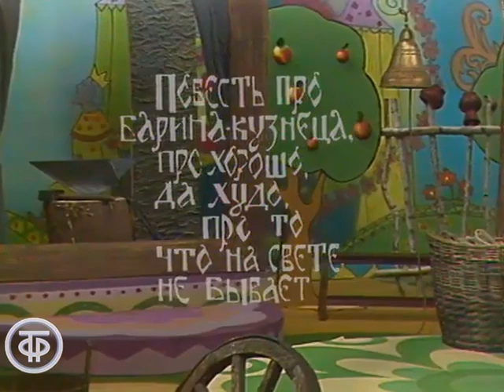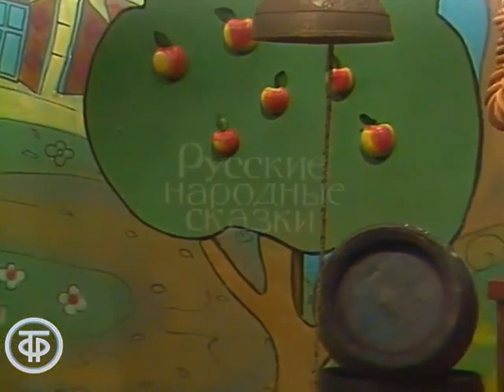Повесть про барина-кузнеца, про хорошо, да худо, про то что на свете не бывает (1986)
Повесть про барина-кузнеца, про хорошо, да худо, про то что на свете не бывает

Народные сказки пришли к нам с обрядами, с обычаями, со скоморошьими навыками, с опытом наших предков и автор у них один – сам народ. Предлагаем посмотреть веселый спектакль, сложенный из небылиц и побасенок, смешных песен и потешных танцев. Спектакль разыгран молодыми на то время, но очень перспективными артистами Владимиром Вихровым, Максимом Сухановым, Анатолием Меньщиковым и Михаилом Васьковым.

Гл. ред. науч.-поп. и обр. пр. 1986
Автор сценария - Владислав Муштаев
Режиссер - Валентин Ежов
Актер - Анатолий Меньщиков
Актер - Максим Суханов
Актер - Михаил Васьков
Актер - Владимир Вихров